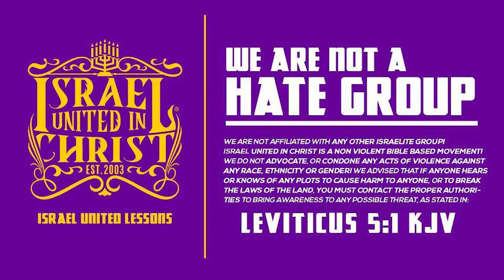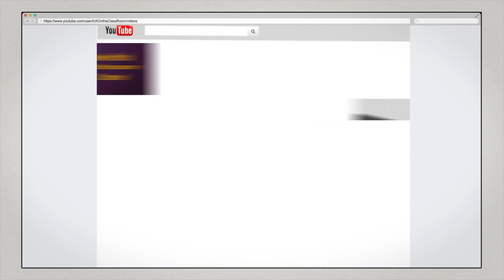IUIC | 15 Minutes with the Captains | Building A Good Name